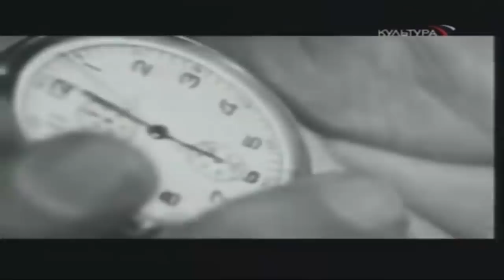"Сталинский орган", "Железный Густав" как немцы называли советское оружие, которого боялись?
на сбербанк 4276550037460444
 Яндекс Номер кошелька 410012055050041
За годы войны, немцы прониклись уважением и суеверным страхом, к русскому солдату и оружию, которым он воевал. Какие же жаргонные прозвища немцы давали на фронте предметам своих страхов?

СТАЛИНСКИЙ ОРГАН (Stalinorgel )

По нашему, ласково "Катюша" - реактивный гвардейский миномет БМ 13.

В первый раз "музыку Сталинского органа" немцы услышали в 1941 году, во время тяжелых боев под Смоленском. С тех пор этот "трек" или "советский шлягер" сопровождал их до самого Берлина.

Немцы боялись залпов гвардейских минометов, которые поражали огромные площади и отличались высокой плотностью огня и скорострельностью.

"Катюши" также отличала высокая мобильность, после залпа, дивизион менял огневую позицию и давал новый залп. Отследить его местонахождение, для подавления артиллерией или бомбардировки с воздуха было очень непросто.

ЖЕЛЕЗНЫЙ ГУСТАВ (Eiserner Gustav)

Гордость советской военной авиации - Штурмовик Ил-2. В советских войсках получил прозвище "горбатый".

Немецкие летчики за его "живучесть" и бронированный корпус называли его Betonflugzeug — «бетонный самолёт» и Zementbomber — «цементный бомбардировщик».

На немецкие пехотные части он произвел еще более неизгладимое впечатление, так как при штурмовке наземных целей и переднего края неприятеля, использовал весь свой богатый арсенал вооружения (крупнокалиберные пулеметы, авиационные пушки, реактивные неуправляемые снаряды - РС и мог нести бомбовую нагрузку).

Наземные части называли его «мясник» (нем. Schlächter), «мясорубка» (Fleischwolf), «железный Густав» (Eiserner Gustav).

КОНСЕРВНЫЙ НОЖ - ОТКРЫВАШКА (Dosenöffner)

Истребитель танков, самоходное орудие ИСУ 152. В наших войсках заслужил прозвище "Зверобой", за высокую эффективность в борьбе с немецкими тяжелыми и средними танками, такими, как Тигр и Пантера.

Немцы называли его "консервным ножом", потому, что после попадания снаряда ИСУ 152 у их танков часто срывало башни и они напоминали вскрытую консервную банку.

РАЧБУМ ( Ratschbumm)

Советское противотанковое оружие ЗИС-3. До самого конца войны оставалось довольно эффективным в борьбе с бронетехникой, живой силой и огневыми точками противника. Немцы прозвали его "Рачбум" за характерный звук, издаваемый орудием при выстреле.

ЧЁРНАЯ СМЕРТЬ (der schwarze Tod)

По нашему, морская пехота или "черные бушлаты". Да, именно их воспевал Владимир Высоцкий в одноименной песне и именно их очень боялись немцы.

Бесстрашные, хорошо обученные и отчаянные морские пехотинцы, сеяли панику в тылу врага, совершая дерзкие рейды, а также они запомнились, как превосходные штурмовые части.

МИККИ МАУС (Micky Maus )

Легкий советский танк БТ-7. К началу войны, морально устарел и уступал немецким средним танкам, но обладал хорошей маневренностью и скоростными качествами. В руках опытного и обученного экипажа, мог доставить противнику много проблем. Свое прозвище получил, за характерный внешний вид, танк имел на башне два люка и если оба из них были открыты, то они торчали, словно уши мультипликационного героя.

КРЫСА (Rata)

Маневренный советский истребитель И-16. Широко использовался на первом этапе войны, пока не был заменен более новыми и совершенными образцами (ЯК, МИГ, ЛА). Свое прозвище получил еще во времена гражданской войны в Испании, где немецкий легион "Кондор", направленный в помощь испанскому диктатору Франко, столкнулся в небе с нашими летчиками. Он уступал немецкому Ме-109, в огневой мощи и ресурсе двигателя, но если за штурвалом И-16 был опытный пилот, то в маневренном бою, мог уравнять шансы.